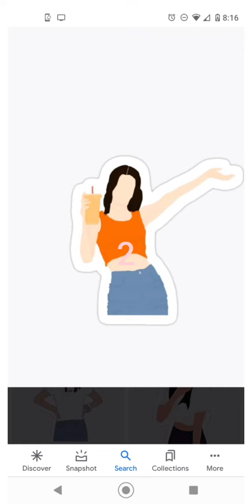what should be my intro and outro :edit plz like